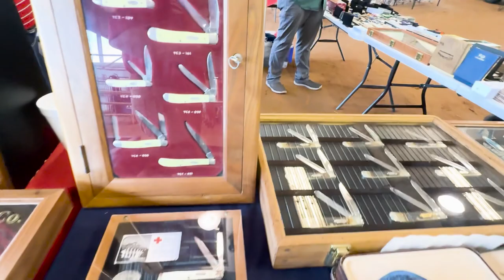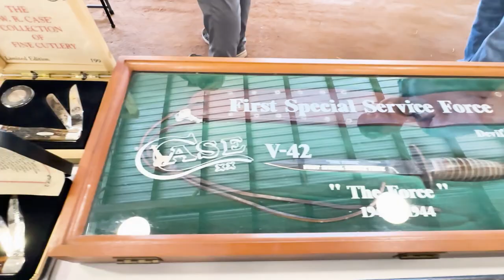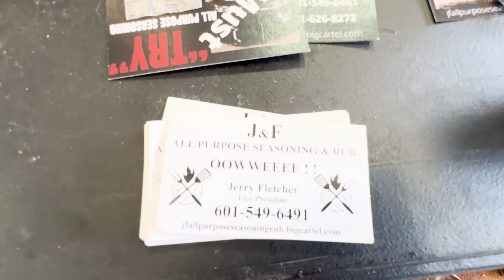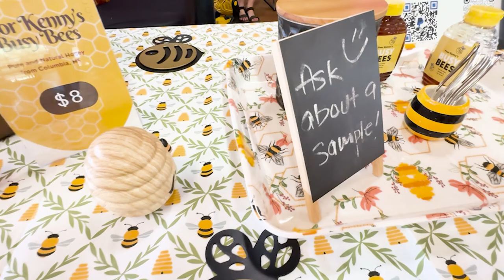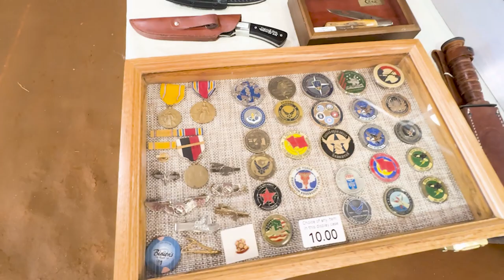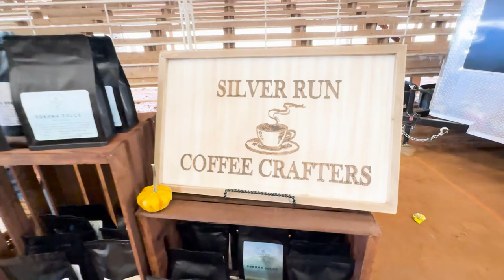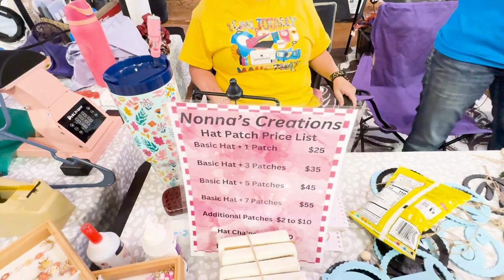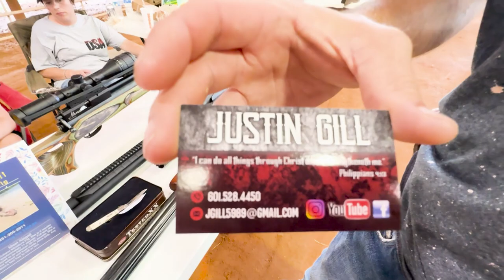Deep South Cutlery Trade Days, Day 2, 5 Oct 2024. Knifes and BBQ!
Saturday, 5 Oct 2024 was the 2nd Day of our event.  We had better weather and since it was Saturday we had a lot more folks show up.  In this video Seth gets around to all of the vendors.  You're going to see some amazing pocketknives!   Thanks to all of the vendors that came to the event, it wouldn't have been anything without your support.  Thanks to the BBQ judges, and special thanks to Kevin, The Knife Doctor for coming to visit with us!

Deep South Cutlery - Good Times & Great Knives!